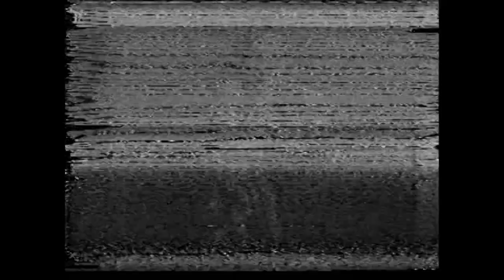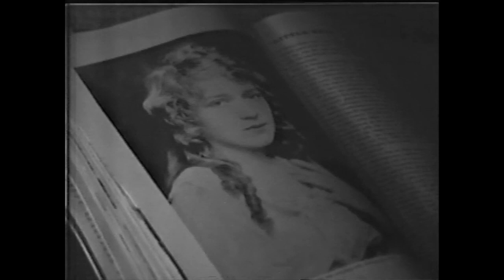Era Of The Silent Film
Cindy Fisher and Steve Wyant explore the silent film era for a class project.